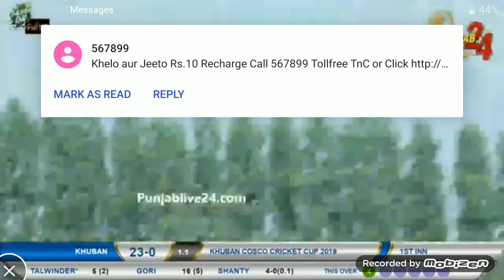Best_Shot_Khuban_Cricket_Cup 2019 ਦੇਖੋ ਟੋਪ ਦੇ Six ਦੱਸੋ ਕਿਸਦਾ ਸ਼ੋਟ ਜਾਦਾ ਵਧੀਆ Comment Now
Cosco Interesting Clips